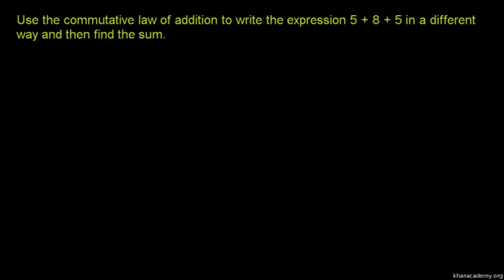Commutative Law of Addition